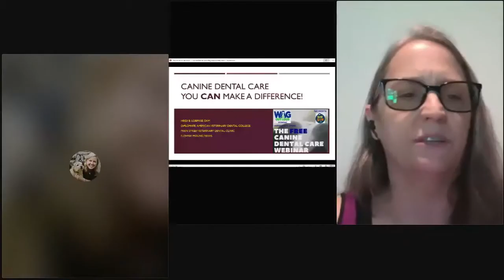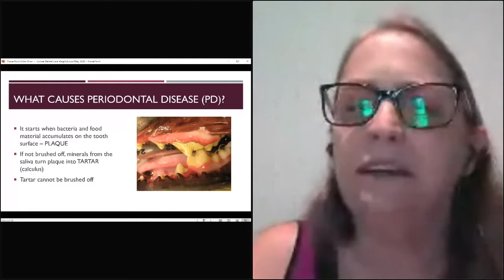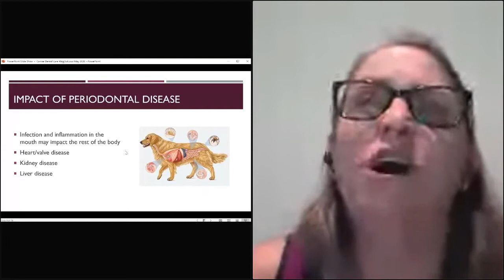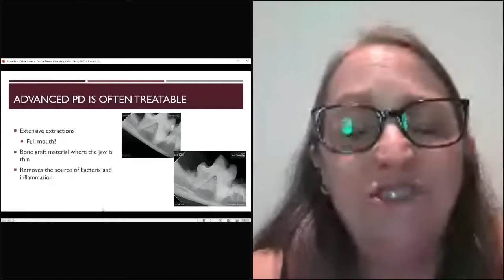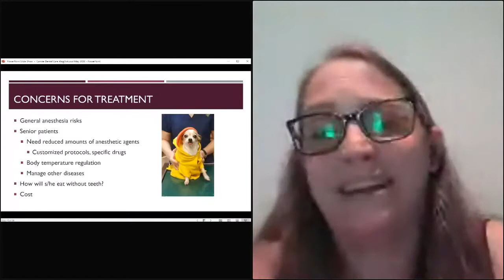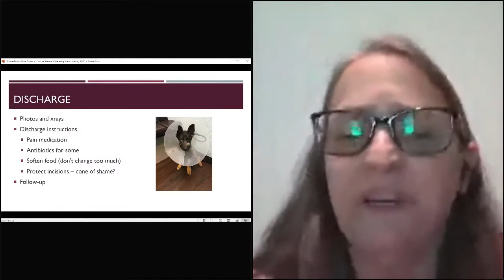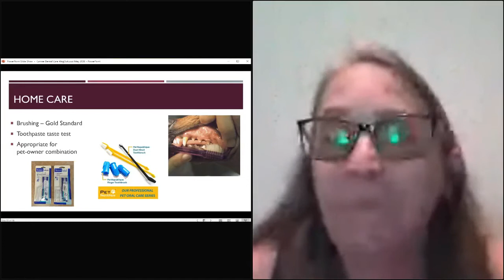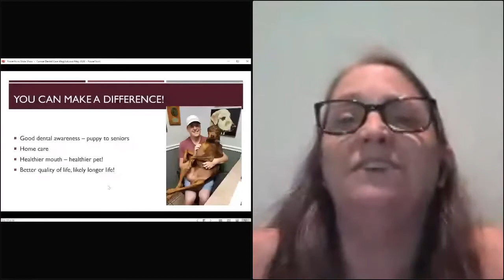FREE Canine Dental Care Webinar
Periodontal (gum) disease is THE most common problem in dogs and causes numerous local and systemic complications including heart and kidney problems, as well as jaw fractures and nasal infections.  Studies show that more than 80% percent of dogs have some stage of periodontal disease by the age of 3.

Dr. Heidi Lobprise, DMV, DAVDC will share how gum disease can be prevented and how to best care for our dog's teeth at home.  She has been in veterinary practice in the Dallas Fort Worth area for over 30 years, most of that as a dental specialist. Many of her patients are referrals from general practitioners, with a large percentage of them in their ‘senior’ years.

Do you know how to examine your dog's teeth and gums?  Is putting my dog under anesthesia safe?  Even for my senior dog?  Are you familiar with the signs of oral disease?  What causes tooth decay?  Do you know how to brush your dog's teeth and how often?  What are the best products to use?  Do dental chews and toys really work?  What about sprays and water additives? Does diet make a difference?  Left untreated, what are some of the complications that can lead to other health issues? Are some dogs more prone to dental issues?  Do anesthesia-free dental cleanings work?

Join us and learn all of the tips on how to best care for your dog's teeth so you can have a healthy, happy pup with a dazzling smile.